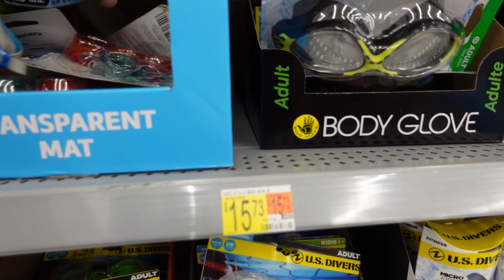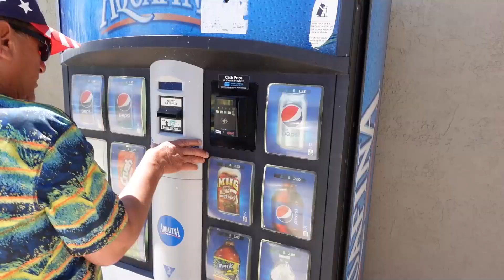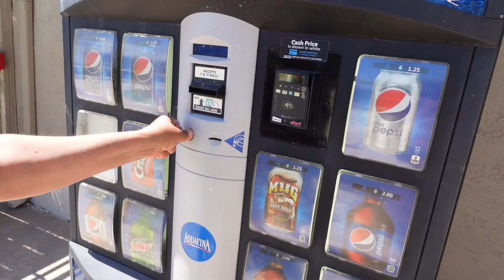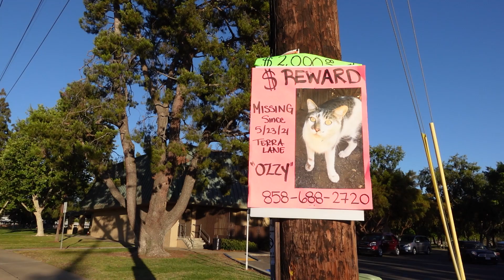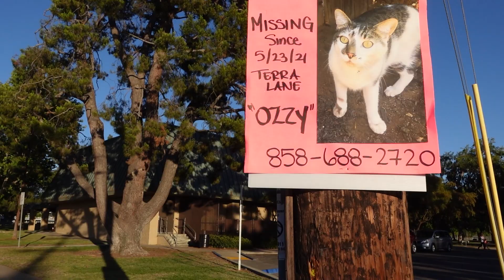جربت الجوبرو9 الجديدة تحت الماء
تصوير من الجوبرو من داخل المسبح
فلوكات يومياتي في امريكا
فعل  زر التنبيهات ( 🔔 ) حتى توصلك
 كل الفيديوهات الجديده
@jaafar.z        تيك توك
  jaafar_vlogs                     انستكرام
jaafar_vloges#